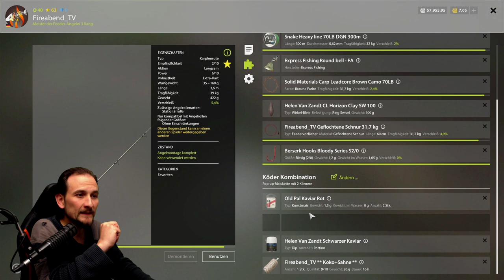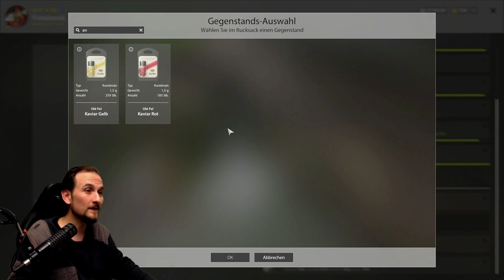Russian Fishing 4 - Karpfen - Unglaubliche Köder, Am Bernsteinsee, Seltene Karpfen